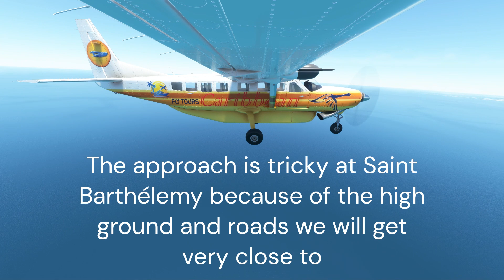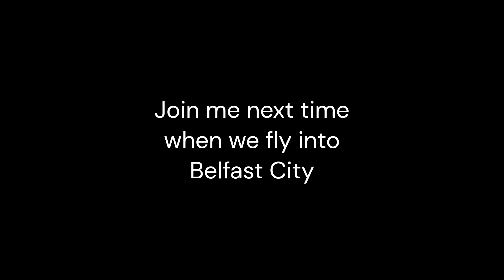MSFS TIMELAPSE –World’s most challenging approaches Ep 15 – Saint Barthélemy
On the fifteenth episode of this series, we fly from Saba to Saint Barthélemy. For this flight we’re in the Cessna 208B Caravan, credit for the Caribbean Fly Tours livery to Terranius. Check out Flightsim.to for some incredible liveries.